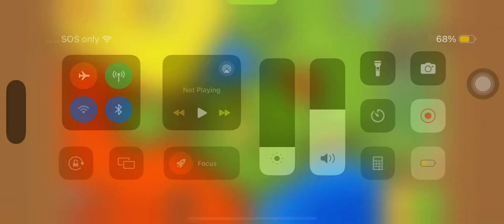Btd 6 day 1